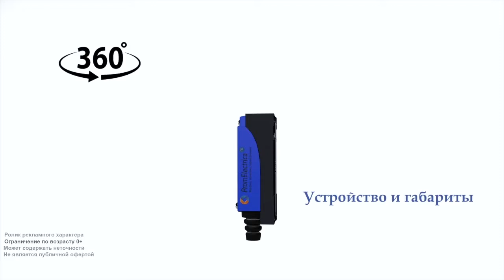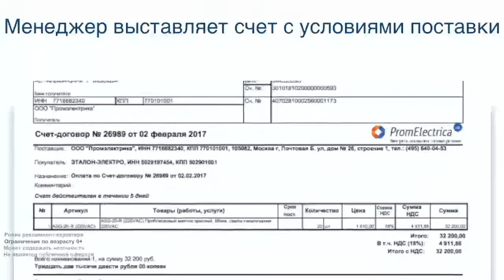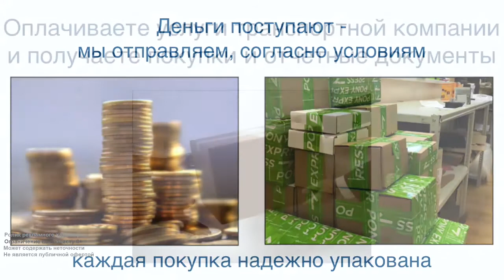LX-ME-8104 Концевой включатель , нерегулируемый ролик, пластик, NO+NC